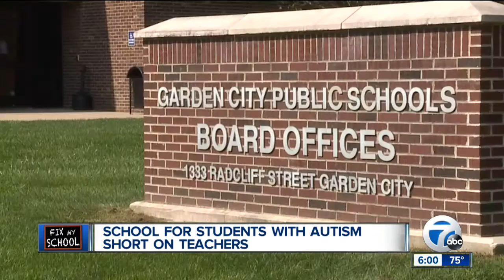School for kids with autism has teacher shortage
A school for kids with autism is dealing with a shortage of qualified teachers.